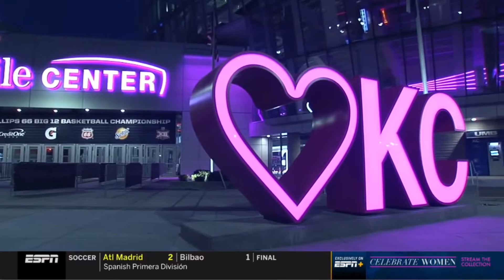ESPN CBB intro | Iowa State vs 25 Oklahoma | 3/10/2021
Big 12 First Round
10 Iowa State vs 7 Oklahoma